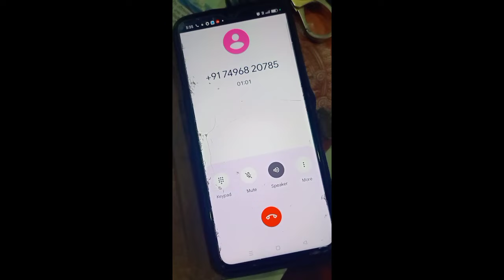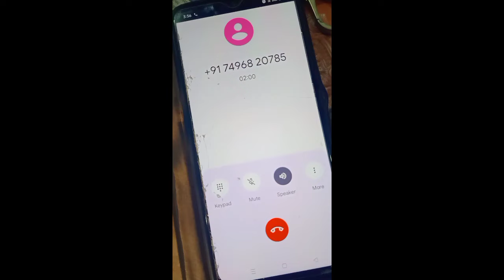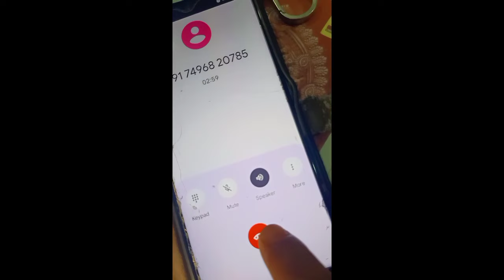IPS Anand Mishraৰ নাম লৈ প্ৰৱঞ্চনাৰ জাল, ফান্দত পৰাৰ পূৰ্বে জানি লওক এই কথা